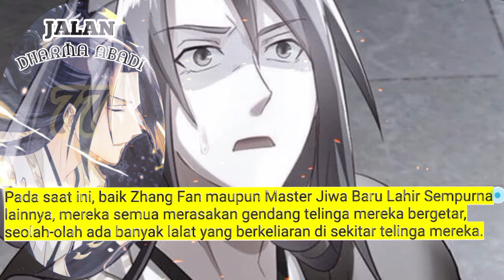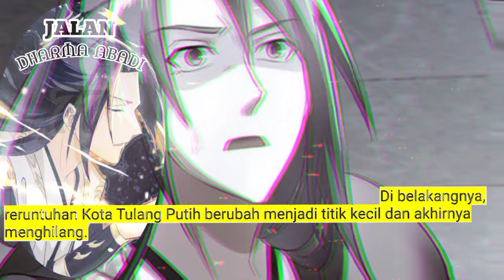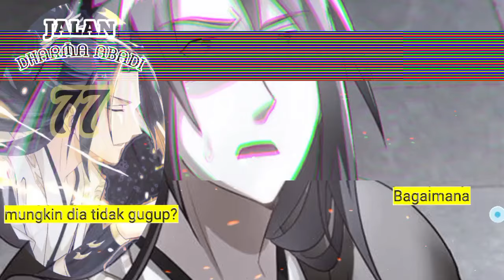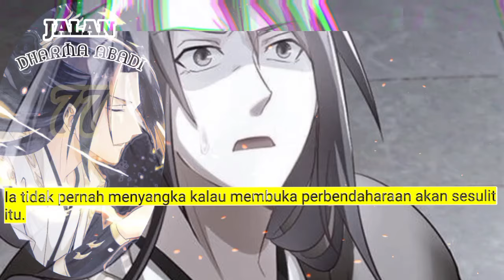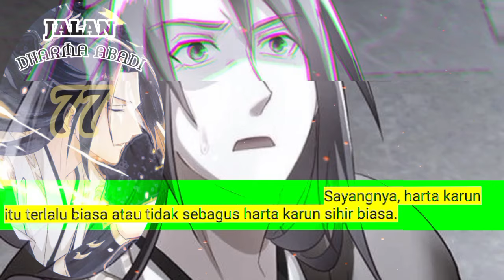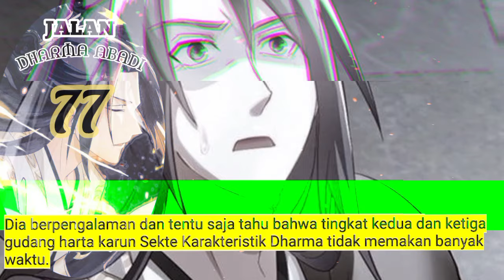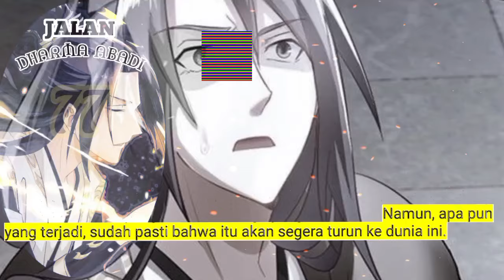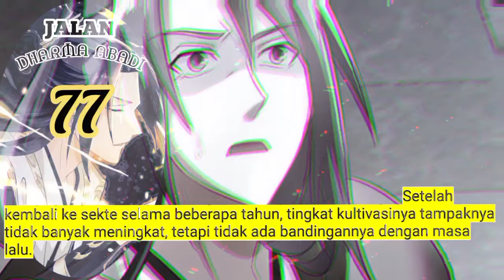Jalan Dharma Abadi season 77